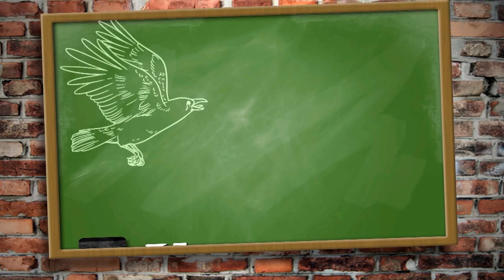Pigeon Shooting over Cover Crops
Andy Crow is after pigeons. With the pheasant shooting season over, it is a good time to use cover crops to bring in the birds...

Why shoot pigeons?
The woodpigeon is recognised as the UK’s number one agricultural pest and causes millions of pounds of damage (AHDB consultation 10-40% loss in yield. Equivalent loss of £125/ha for Oil Seed Rape, £250/ha for peas, £350-£1250/ha for brassicas) to agricultural crops every year including cereals, brassicas, oilseed rape, peas and salad crops. Pigeon damage reduces the yield, quality, appearance and ultimately the saleability of the crop. Pigeons can also cause damage in gardens and allotments - pecking at the leaves and ripping off portions, often leaving just the stalks and larger leaf veins. They may also attack and strip buds, leaves and fruits off trees and bushes.
The UK woodpigeon population was last estimated at 5.4 million pairs in 2009. Densities of wood pigeon are the highest in Eastern England, coinciding with the highest concentration of horticultural production.
Wild pigeon (game) is natural and free range, and it is one of the healthiest meats available today. It’s low in cholesterol and high in protein… and, quite simply, delicious.